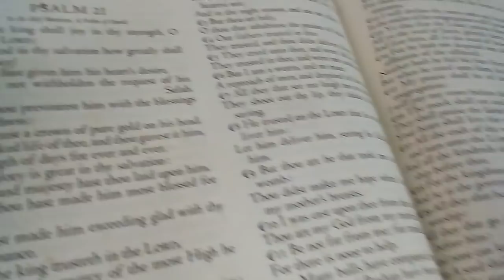366. Англия . Старый паб и Новая церковь.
366. Англия . Старый паб  и Новая церковь.

За  чашкой  кофе поговорить  не  удалось...   Поэтому  мой  рассказ  откладывается.
А  это  видео  о  Новой английской  церкви,  которой  более
 200 лет.  Над  входной  дверью  часто  встречается  картина,  на  которой  изображен  Лев  и  Единорог  - Королевский герб Великобритании — это официальный герб британского монарха (в настоящее время — Елизаветы II).
На  гербе  надпись  по  французски  -  Dieu et mon  droit  -  Бог  и  мое  право.